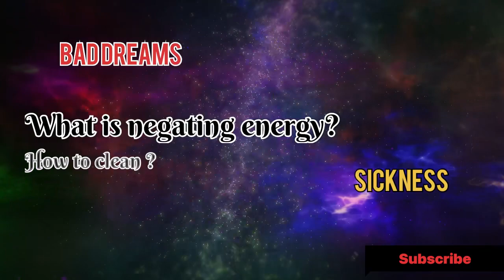Negative Energy - How to improve ?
Energy is always energy it is just by mistake or intentionlly we charge negatively or with our own deeds what we do at every day work. Being helpful at work, doing good with neighborhood  and helping the needy people can balance your energy.. you can start with even feeding 100 gram of rice to bird, giving bread to dog or cow or even giving away your used shirt to needy just balance your energy.
Sighn of Negative Energy and Solution
Today we are discussing about sign of Negative Energy - To understand the sign of Negative Energy you might find below symptoms
1. People is sick without any disease
2. Feeling of tiredness in house
3. Less success ratio and more failure in life
4. Bad dream and a dream about death people, and children coming to harm you
5. A dream about accident and breakdown
6. Conflicts at home

Surrounding symptoms
1. Burning of Basil leaves tree at home
2. Dying of gold fish at home in case you have aquarium

Solution
1. Bring Aak tree at home on Friday where Sri ganesha stay and it makes it difficult to do any tantrik things into the house where Aak tree is present
2. Bring back basil tree
3. Play Gyatri mantra or mahamrityunjay Mantra for 30 minutes in the morning or evening
4. Spread mustered seeds in the night around floor before sleeping and throw in the morning
Comment and check our other video on removing negative energy
I wish a great divine energy to everyone